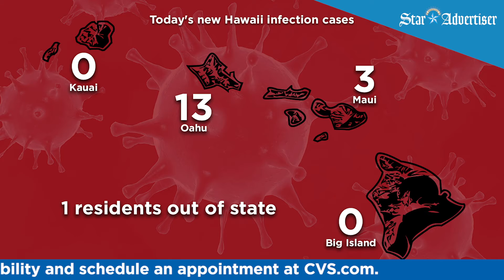Hawaii Coronavirus Update for 2/16/21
Your Coronavirus update with Kiana Cayabyab.